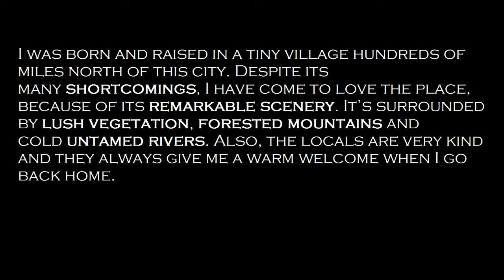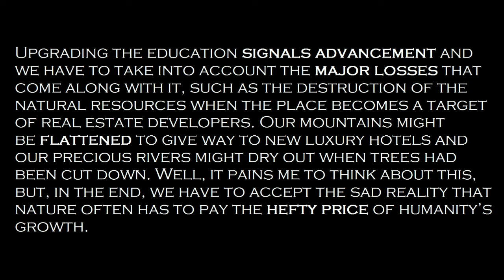Change That Can Improve Your Local Area Model Answers IELTS Speaking Part 2 May August 2020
Talk about a change
that can improve your local area. Say
What it is
How can it be done
What problem it will solve
How you feel about it